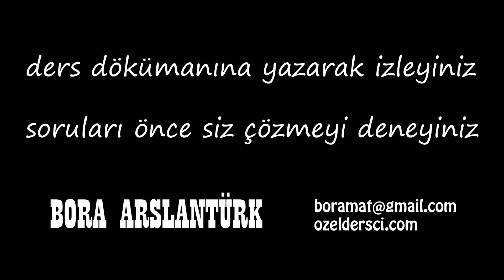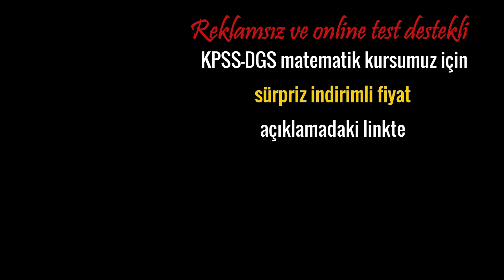Kenarortay 2🔆Karekodlu döküman🔆KPSS-DGS Matematik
1-12 soru

KPSS-DGS matematik eğitimimiz ile merkezi sınavlarda gereken her şey burada

youtu.be/rEyuAdL4GBc

"online test" ve "pdf dökümanlar" da isterseniz Udemy kursumuz

youtu.be/rEyuAdL4GBc

youtu.be/rEyuAdL4GBc

***GRUPLARIMIZ***
TYT-AYT matematik telegram grubumuz